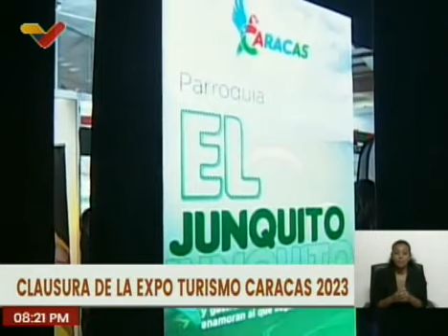Finaliza con éxito la Expo Turismo Caracas 2023 realizada en el Warairarepano